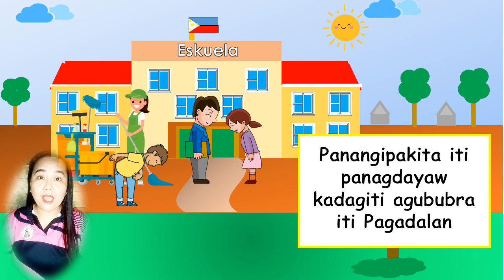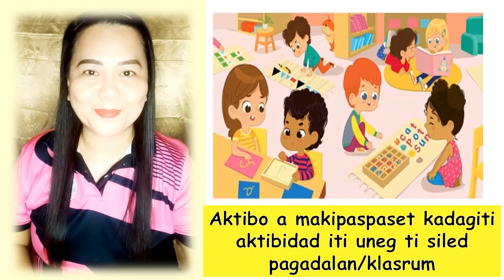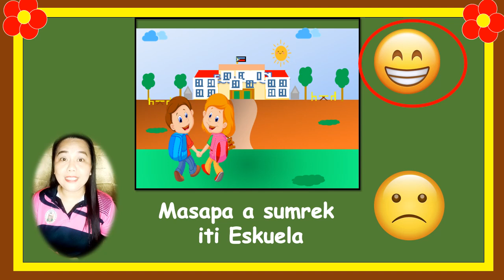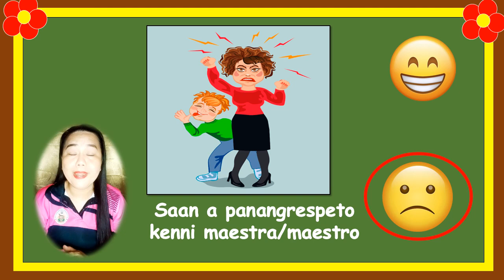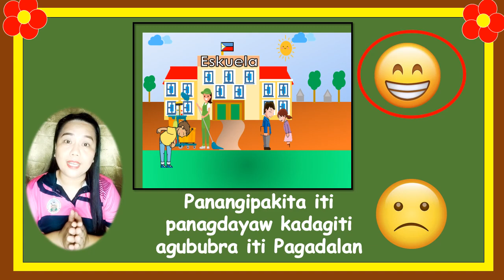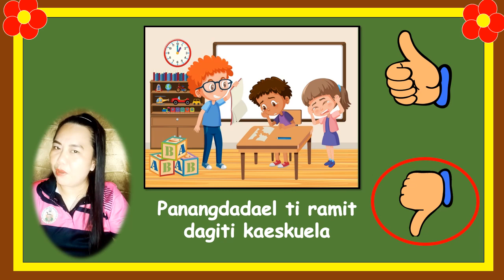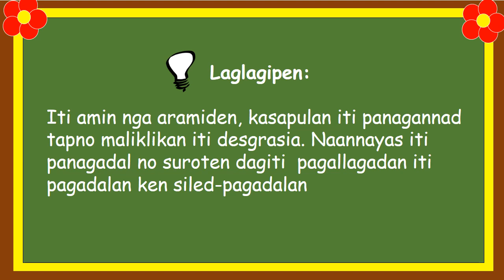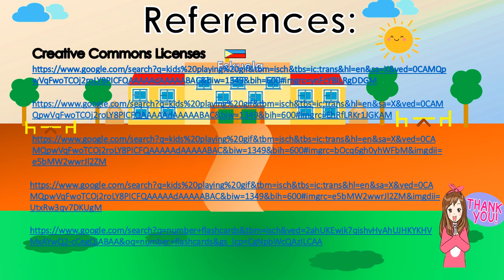Pagallagadan ti Uneg iti Pagadalan ken Siled-Pagadalan